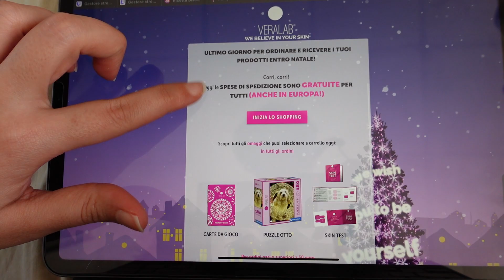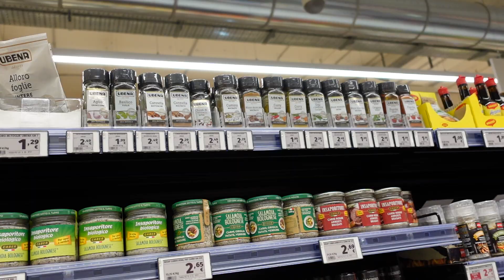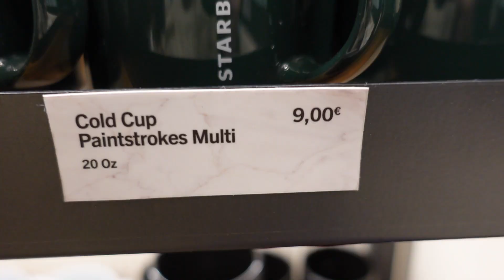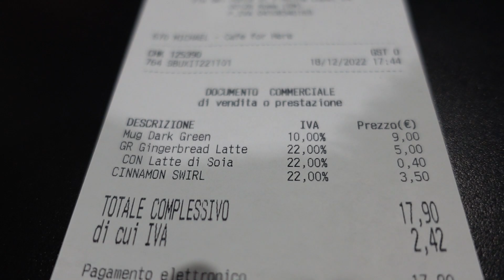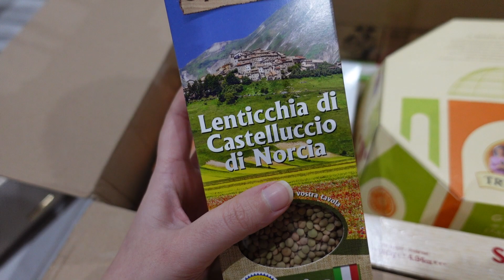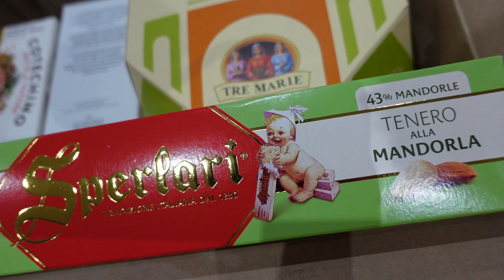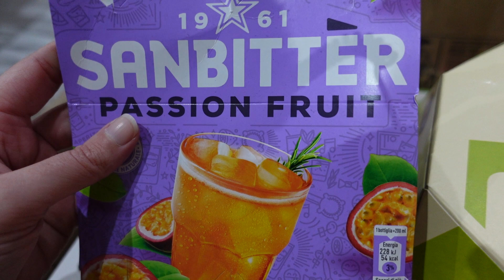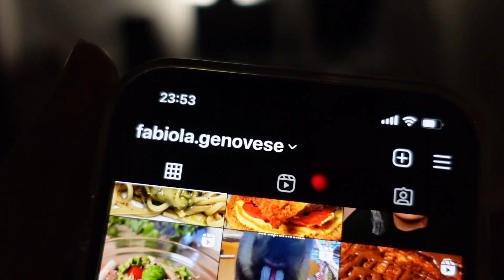ANDIAMO DA STARBUCKS, É SUCCESSO ANCORA! SHOPPING E PACCO REGALO PER I MIEI GENITORI 🎁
Vlogmas del 19 Dicembre pronto! Siamo andati da STARBUCKS a Roma, ed è successo ancora! Cosa?!?! Il mio nome storpiato da entrambi i ragazzi che ci hanno chiamato per consegnarci il CINNAMON SWIRL E IL GINGERBREAD LATTE 😂😂😂 in più vi abbiamo portato con noi in questa giornata di shopping sfrenato e mostrato il contenuto del pacco regalo per i miei genitori!

Lista regali Amazon